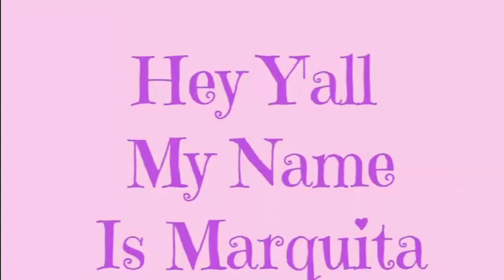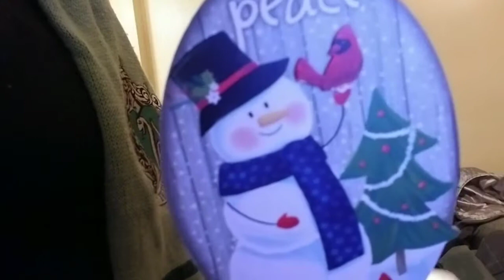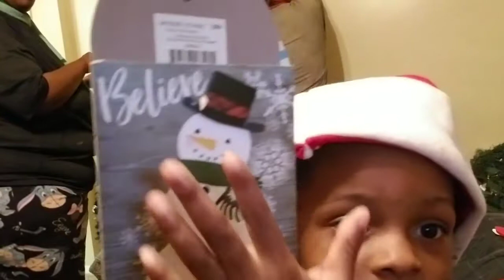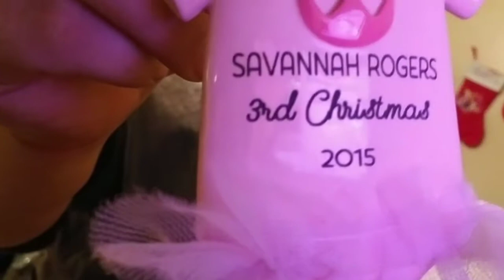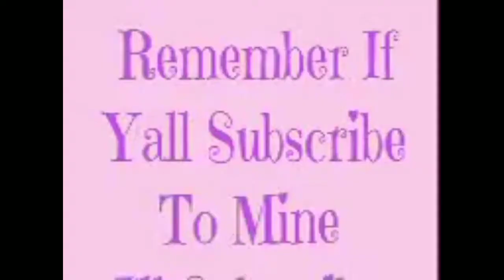Vlogmas Day 10: Putting up Christmas Tree 12.10.17